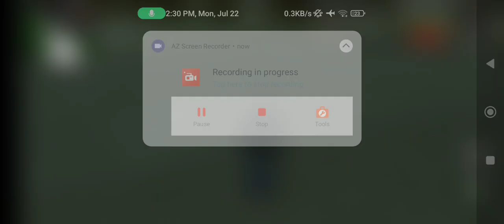July 29, 2024